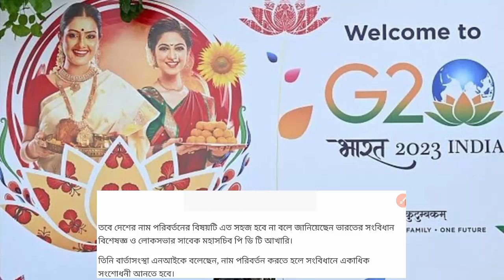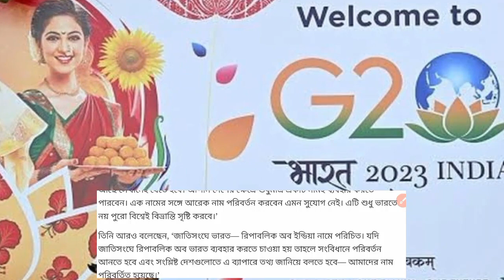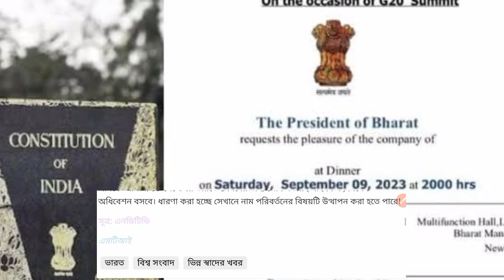India will rename as Bharat | india name changed ইন্ডিয়ার নাম পরিবর্তন, "ভারত" হতে চলেছে নতুন নাম